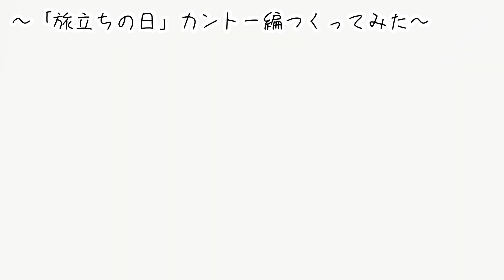旅立ちの日〜カントー編〜つくってみた。POKEMON CLAYART MAKING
こんにちは「100円ねんど。」です！
今回はカントー地方御三家のヒトカゲ、ゼニガメ、フシギダネを作ってみました！

初代ポケモンで初めてポケモンをもらう場面をダイソーの樹脂粘土を使ってつくってみました♪